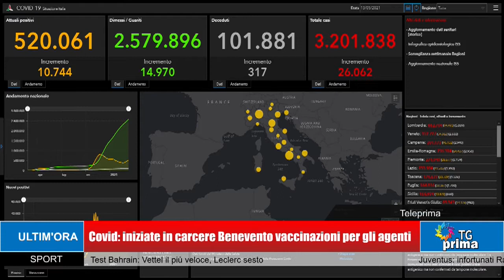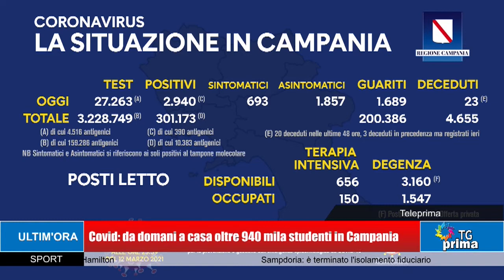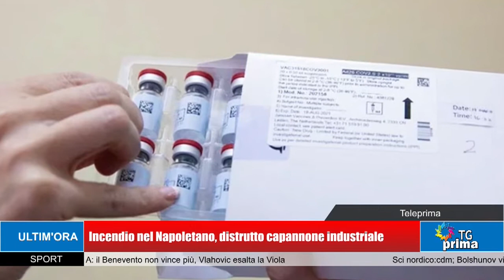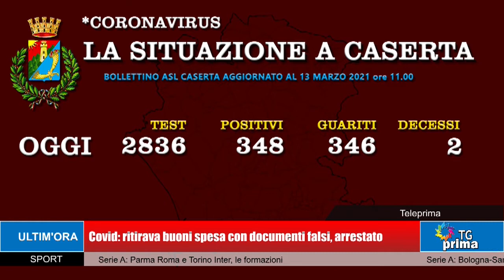TG Prima Ore 13:30 (14-03-2021)